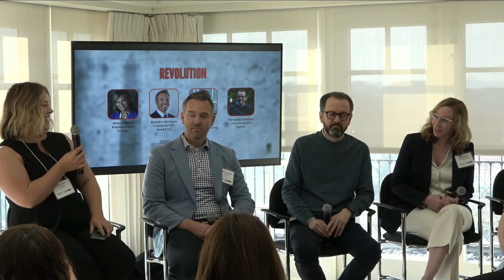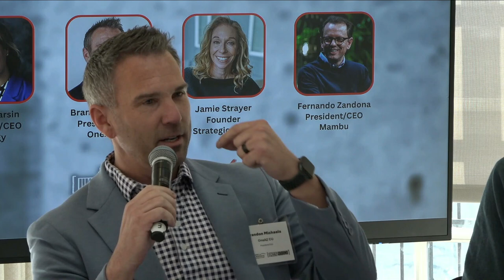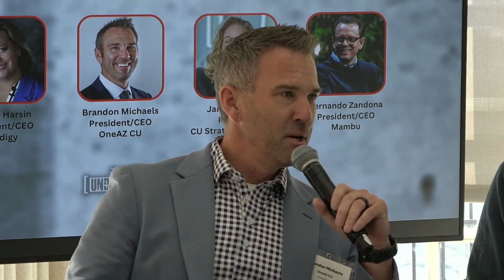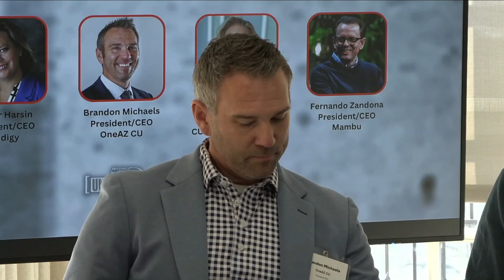Underground Collision Spin: Stand Up Revolution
Stand Up Revolution. Credit Union membership is growing, but much consolidation. Trade associations. CO-OP / PSCU. Are boutique CUs going away? How do we revolutionize the way we think?

Amber Harsin - AH Consulting
Brandon Michaels - OneAZ CU
Fernando Zandona - Mambu
Jamie Strayer - CU Strategic Planning